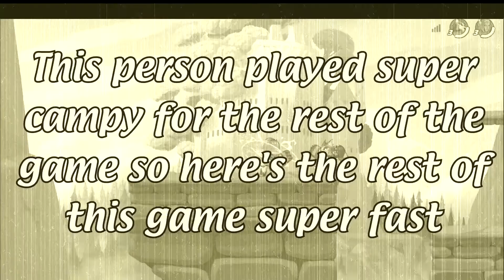Star Platinum in Brawlhalla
Decided to revisit Brawlhalla for the first time in two years, didn't know they added star platinum tho, pretty epic ngl